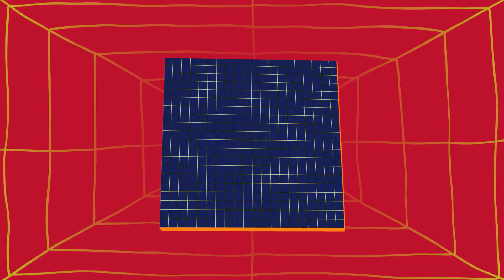2023 Clip little monsters mpeg4